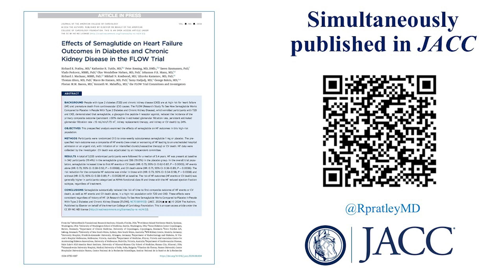Insights from the FLOW Trial | ESC 2024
Neha J. Pagidipati, MD, FACC, JACC Associate Editor and Richard Pratley, MD discuss insights from the FLOW trial – revealing that semaglutide reduced heart failure events and cardiovascular death by approximately 27%, both in patients with and without prior heart failure. The trial also highlighted where semaglutide not only significantly reduced kidney failure and cardiovascular outcomes but also showed remarkable benefits in heart failure management. Drs. Pagidipati and Pratley revealed how semaglutide could potentially prevent and treat heart failure in high-risk patients, regardless of prior heart issues. With consistent benefits across diverse patient groups, this trial reshapes our understanding of heart failure treatment. Be sure to watch and listen to this compelling discussion which highlights the future of cardiometabolic disease prevention!